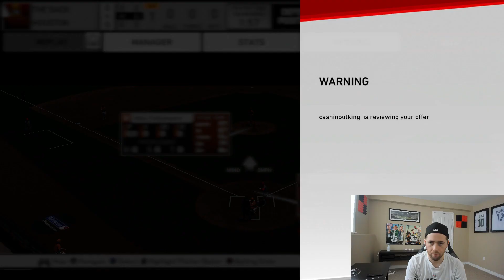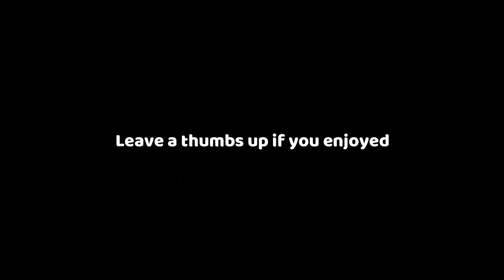DIAMOND JOSE REYES DEBUT! MLB THE SHOW 19 DIAMOND DYNASTY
89 OVERALL JOSE REYES DEBUTS FOR THE SQUAD! MLB THE SHOW 19 DIAMOND DYNASTY GAMEPLAY.